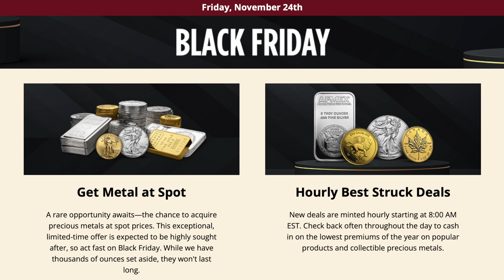How to Score Big with Silver & Gold @APMEX!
TIMECODES
0:00 Video Overview
2:44 Why APMEX
3:26 The Bullion Card Benefit
4:48 Black Friday 5-10% Bonus
6:20 4 Tips and Bonus

- Exclusive Membership Level Stickers
- Monthly livestream just for members!
- Monthly Zoom Call with me to ask any question!
- Access to Surfer's text line (private)!
- Get your email questions answered faster than others!
- 1:1 Coaching - 30 min with Surfer Monthly!

My goal is to become the fastest growing and favorite gold and silver stacking channel on YouTube.  Follow me, surfer around one of the most iconic and small town beaches in Southern California as I share how and why I got into stacking and how stacking is very similar to the same principles as surfing waves in the ocean.  Join me on my adventures as I travel the California caost sharing news and tips about how to maximize your wealth retention and grow your gf stack!